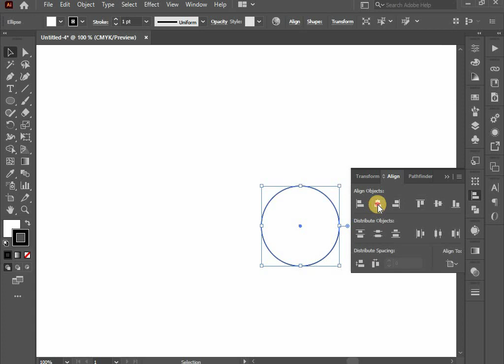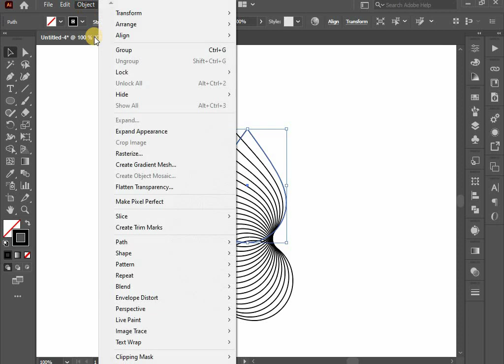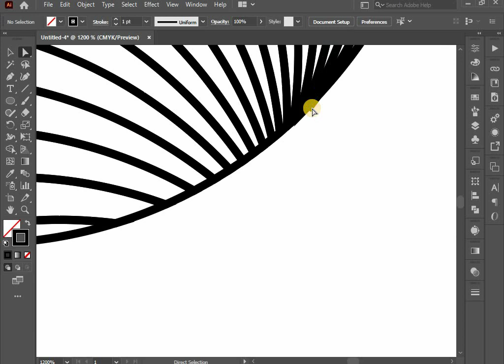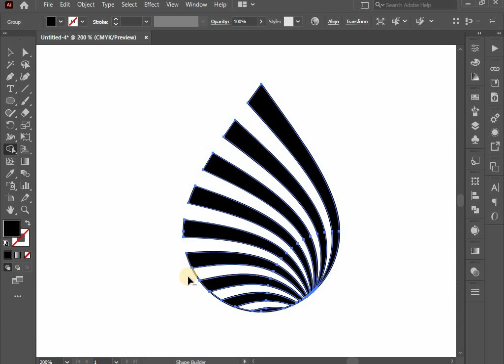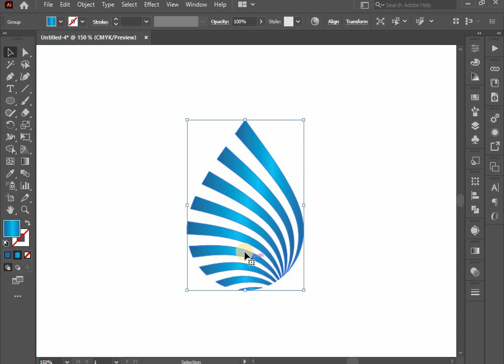How to Design a Logo Using Ellipse Tool In Adobe Illustrator Tutorial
How to make a Logo Using Ellipse Tool In Adobe Illustrator Tutorial  || Graphic Design Tutorial.
I hope after watching this video, You can easily Create  a Logo Using Ellipse Tool In Adobe Illustrator Tutorial.